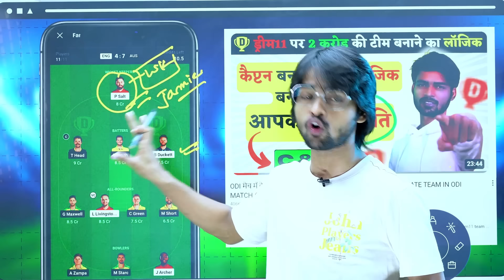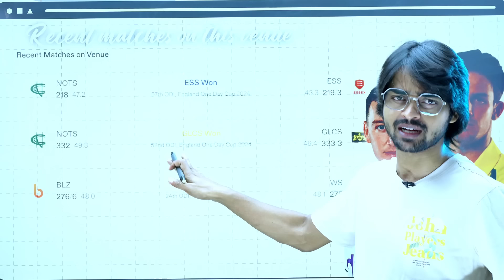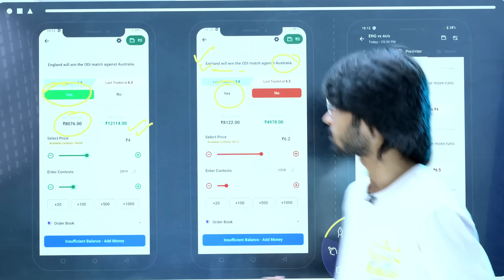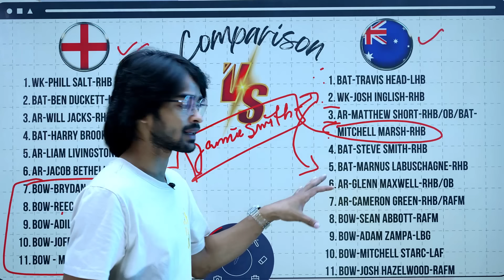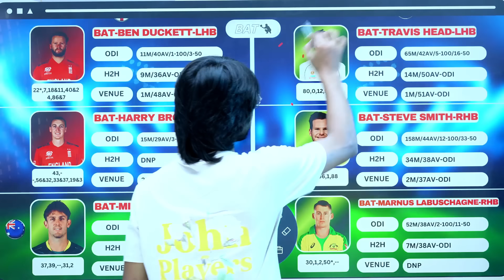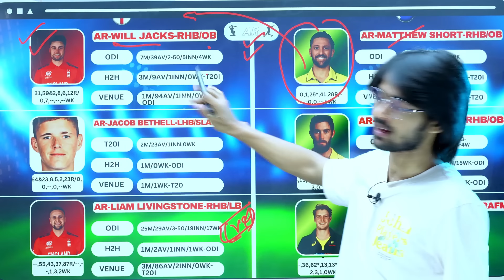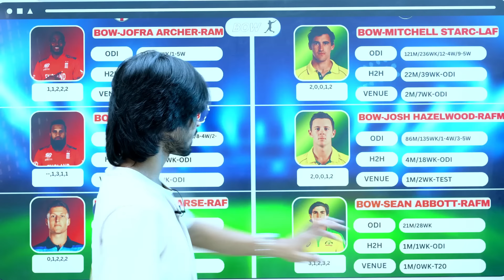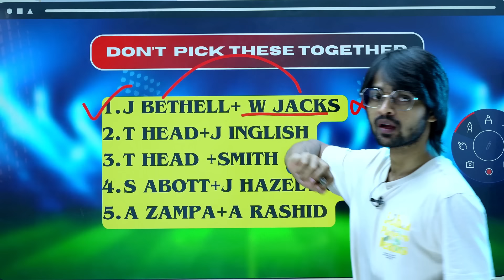ट्रैविस हेड को नहीं आज इसे बनाऊंगा कैप्टन ! 💯 By Logical 🦁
Code: LOGICAL